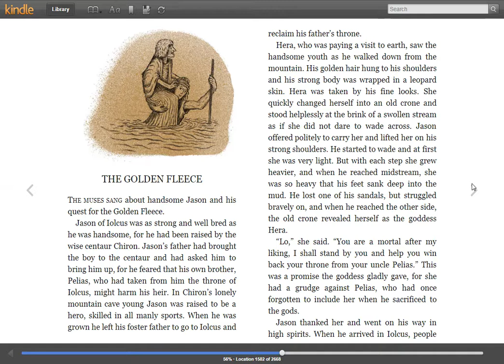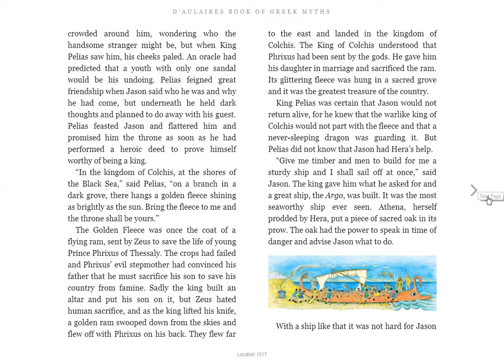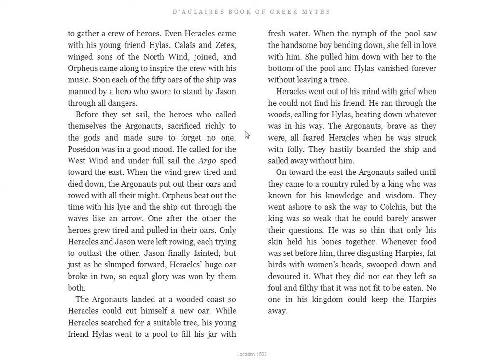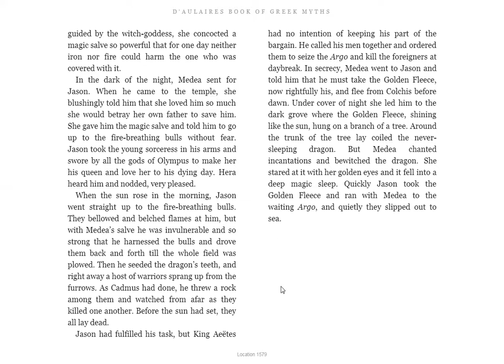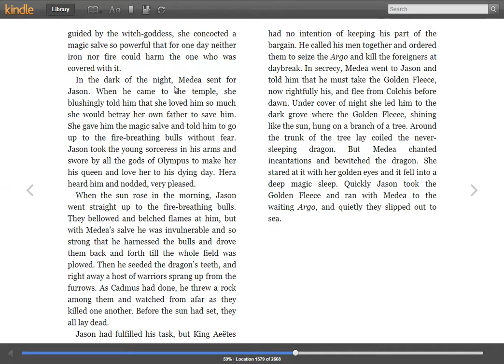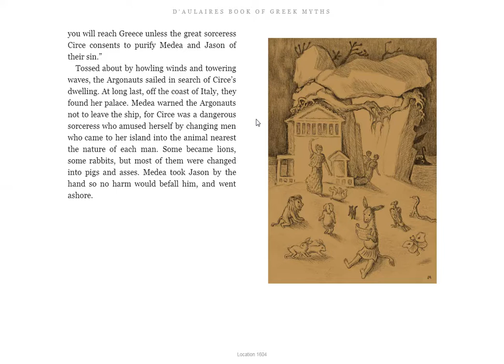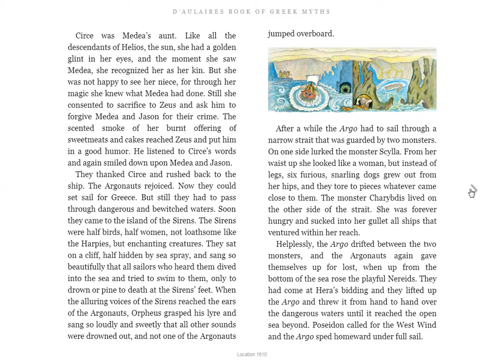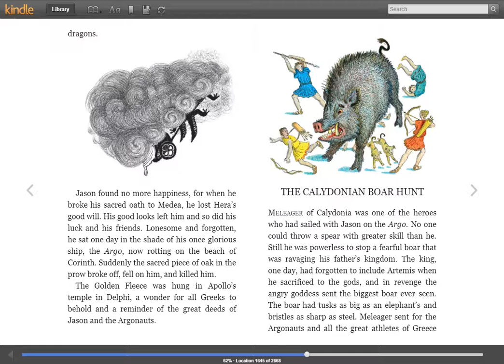Daulaire Mortal Descendants of Zeus Part 7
This is a reading from Daulaire’s Book of Greek Myths

Video 15 Is the seventh part on the mortal descendants of Zeus.